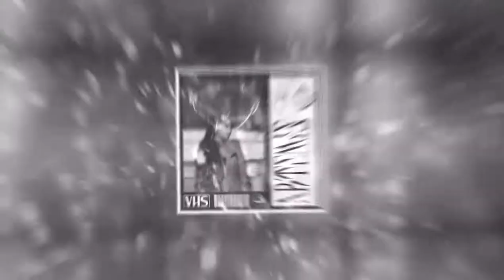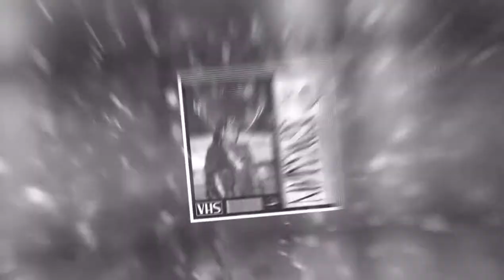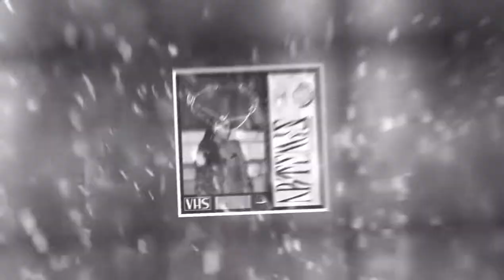Artemis - STXRM x RON!N | 🆓 Copyright Free Music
🌐 Soundneer Network™ is a dedicated network to promote and share producer/dj creations and other communities.